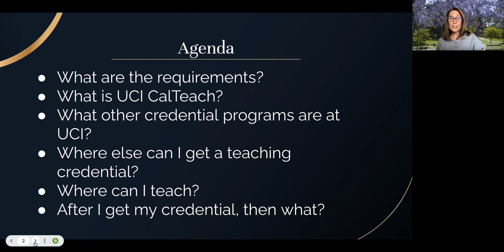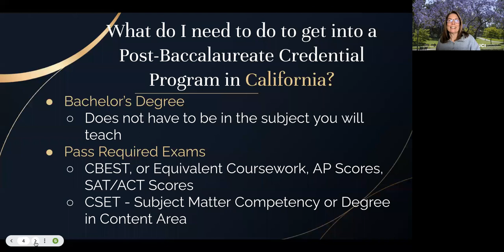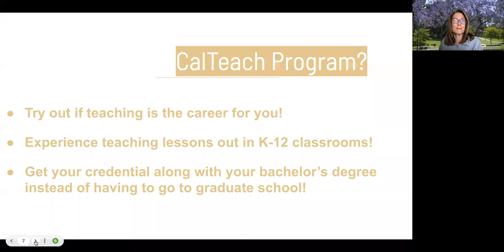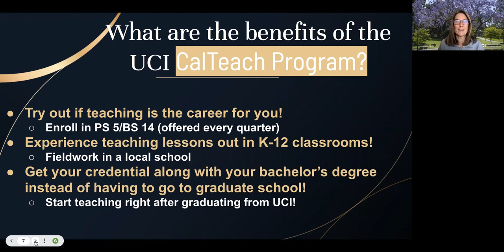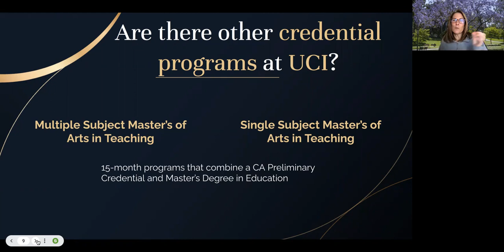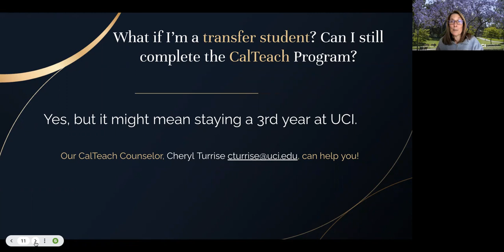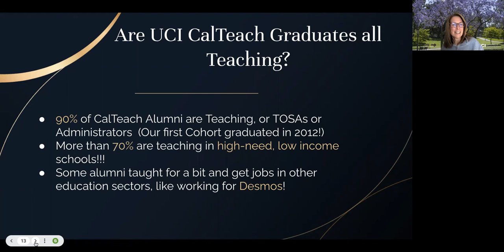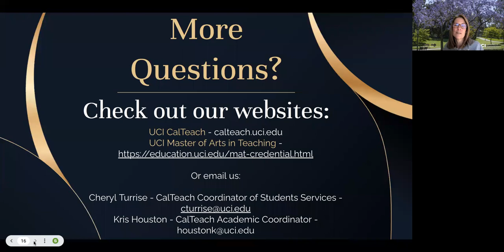How to become a K-12 math teacher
Math Tips: Advising by Kris Houston, academic coordinator and instructor for the UCI CalTeach Program.